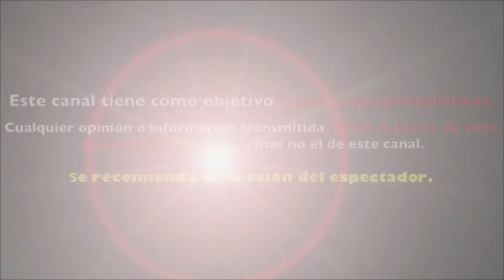ISSABELA CAMIL "ESTALLA" y da su OPINIÒN sobre SU PAPEL en la SERIE de LUIS MIGUEL